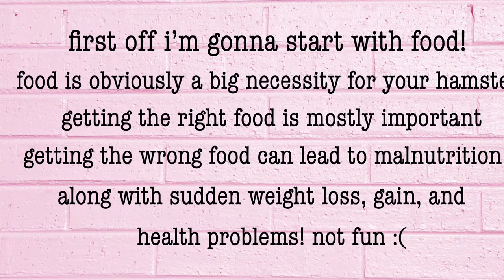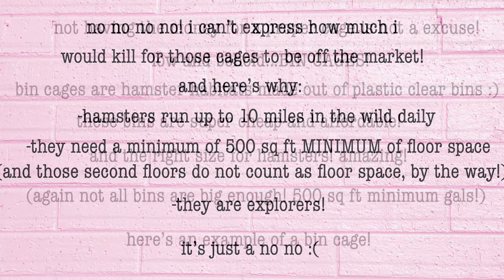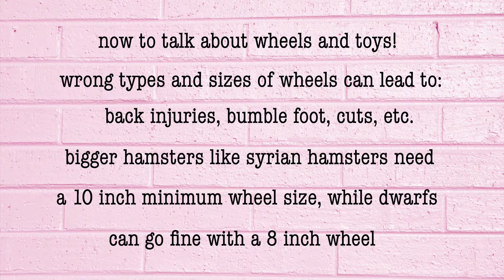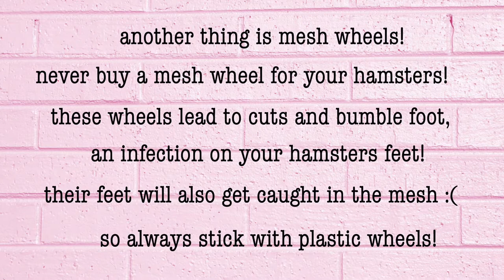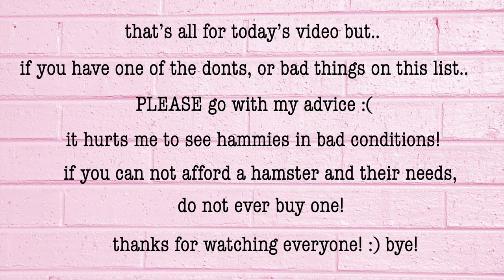what to know before getting a hamster! || the basics! || hammy love 🐹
𝒽ℯ𝓎 ℯ𝓋ℯ𝓇𝓎ℴ𝓃ℯ :) 𝒾𝓉’𝓈 𝒽𝒶𝓂𝓂𝓎 𝓁ℴ𝓋ℯ 𝒽ℯ𝓇ℯ! 𝒾𝓉’𝓈 ℊ𝓇ℯ𝒶𝓉 𝓉ℴ 𝓈ℯℯ 𝓎ℴ𝓊𝓇 𝓌𝒶𝓉𝒸𝒽𝒾𝓃ℊ 𝓂𝓎 𝓋𝒾𝒹ℯℴ𝓈 𝒶𝓃𝒹 𝓉𝒶𝓀𝒾𝓃ℊ 𝓂𝓎 𝒶𝒹𝓋𝒾𝒸ℯ! 𝓉ℴ 𝓈𝓊𝓅𝓅ℴ𝓇𝓉 𝓂ℯ 𝒶𝓃𝒹 𝓂𝓎 𝒽𝒶𝓂𝓈𝓉ℯ𝓇 𝓈𝓊ℊ𝒶𝓇, 𝓂𝒶𝓀ℯ 𝓈𝓊𝓇ℯ 𝓉ℴ 𝓈𝓊𝒷𝓈𝒸𝓇𝒾𝒷ℯ! 𝓉𝒽𝒶𝓃𝓀𝓈 𝒶ℊ𝒶𝒾𝓃!!